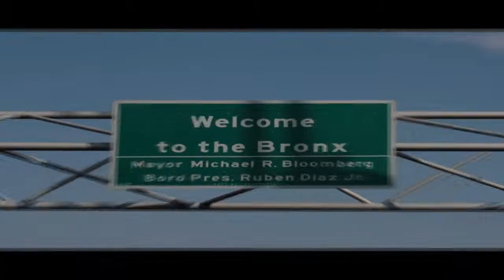Sample 1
Hood celebrity